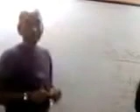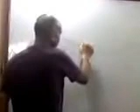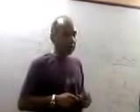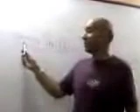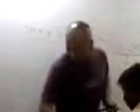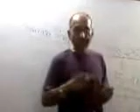CDS,NDA,COACHING LUCKNOW,CDAF COACHING,OFFICERS LIKE QUALITY